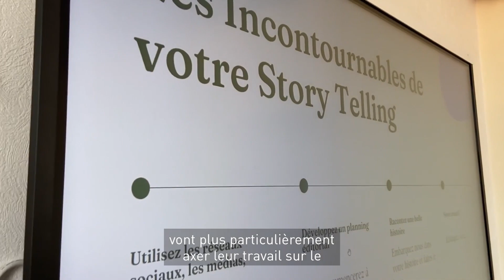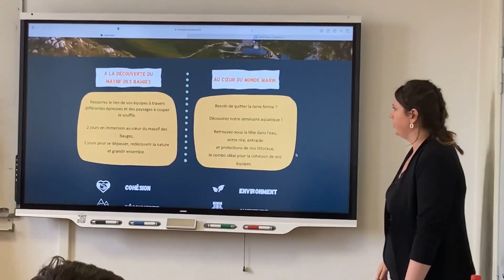Digital Challenge : un mois pour répondre à un brief client !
💡 Un mois pour répondre à un brief client : c’est le défi lancé par deux agences de marketing digital aux étudiants en première année de Bachelor Communication Digitale & E-Business.

Challengés en anglais par l’agence Publicis et en français par l’agence Ultrō, ils ont préparé leurs recommandations et présentations durant tout le mois de mai et profité d’ateliers intensifs et de séances de coaching pour perfectionner leurs copies stratégiques !